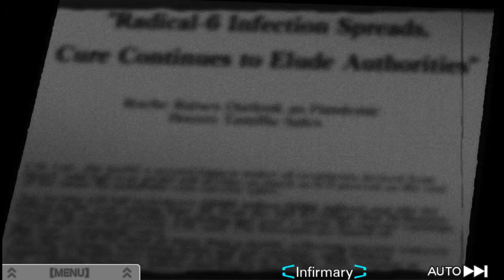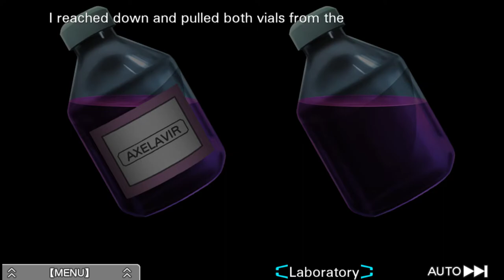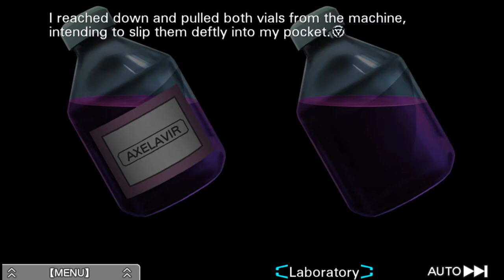Zero Escape: Virtue's Last Reward part 32:Axelavir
In this video Sigma figures out what the IG Replicator is.